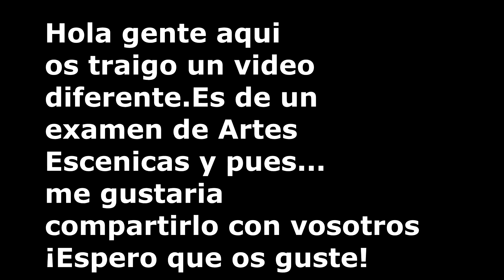El Naufrago-Artes Escénicas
Comparte y subscribete!